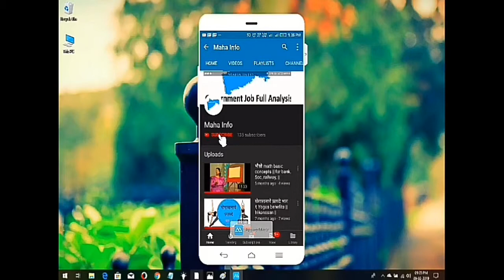सौर मंडल के ग्रह और उनकी स्थिती || how many planets in our solar system